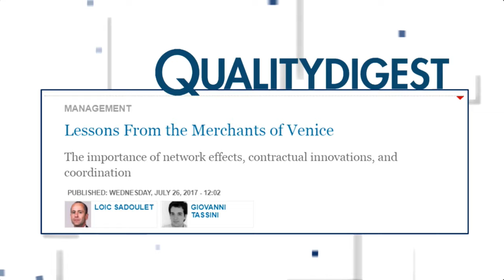Story: Merchants Of Venice (QDL, 7-28-17)